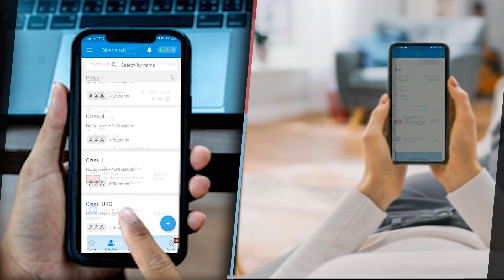Anand Mohan और Pappu Yadav एक दूसरे के गले मिले गले मिलते ही मिट गई तीन दशक पुरानी दुश्मनी